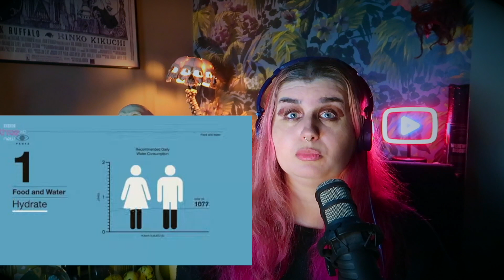The Terrifying Reality TV Show Which Kills! | I Survived a Zombie Apocalypse Episode 2 Reaction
In today’s reaction, I’m diving into Episode 2 of 'I Survived a Zombie Apocalypse' The BBC's most terrifying reality TV show which first aired in 2015 – and this episode turns up the tension with an insane air vent challenge! Contestants are forced to crawl through a tight, dark air vent with two hungry zombies right on their heels. Will they make it out, or will the zombies claim another victim? This BBC show keeps getting more intense, and I’m here for it!

As I watch and react, you’ll see my breakdown of this heart-pounding episode, my take on the contestants’ strategies, and whether I think they’ve got what it takes to survive. If you’re a fan of I Survived a Zombie Apocalypse, zombie survival challenges, or just love seeing people pushed to their limits, this is the reaction video for you!

What would you do if two zombies were on your tail in a dark air vent?

Leave a comment letting me know if YOU would survive a zombie apocalypse!* 🕸️

SUPPORT ME
Thank you to our executive producer patrons - Christina, Christophe, Heathers Leg, Lisa, M, Ravelle, Sally, Sam, Sarah, Terri, Teresa, Vee, Veronica

And to all of our wonderful £5 tier patrons...

Amy
Andrea
Andrew
Claire R
Claire S
Creepy Paper
David R
Denise
Elizabeth
Helen
Inge
Jo
Kathryn
Kelly
Lindal
Liz
Rachel
Shannon
Talli
Tanya
The Paranormal Princess
Vee
ZozoLAM

And thanks to all other patrons too!